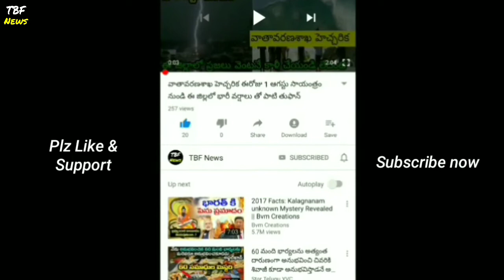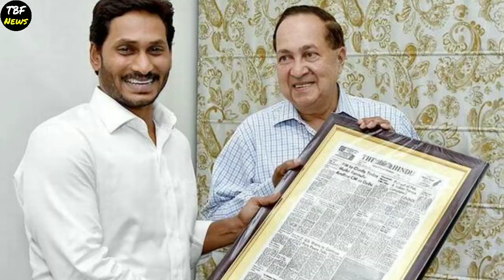బ్రేకింగ్ న్యూస్: జగన్ డబల్ బొనాంజా..ఇక్క నుండి మొత్తం ఫ్రీ | AP CM Jagan Latest Scheme News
BPL ఆదాయ పరిమితి: జగన్ 'డబుల్' బొనాంజా: రేషన్ కార్డుకు ఆదాయ పరిమితి పెంపు | బ్రేకింగ్ న్యూస్: జగన్ డబల్ బొనాంజా..ఇక్క నుండి మొత్తం ఫ్రీ ఫ్రీ ఫ్రీ | AP CM Jagan Latest Scheme News